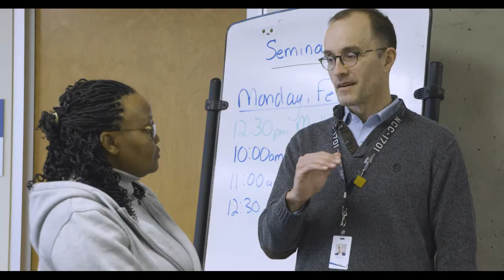From Calgary to Kenya: Skills that Matter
Kenya Education for Employment Program (KEFEP) project is a five-year project (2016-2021) funded by Global Affairs Canada and implemented by Colleges and Institutes Canada (CICan). Bow Valley College and Algonquin College worked on one of the eight projects that are part of KEFEP. The KEFEP project aims to increase employment opportunities for Kenyan youth, and ensure graduates join the workforce with the skills and competencies industries need to spur economic growth for Kenya.